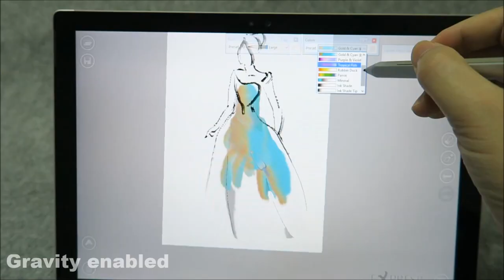Expresii Paint on Microsoft Surface hardware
Expresii is a new painting app for the Microsoft Windows platform. It features hyper realistic watercolor/ink with 3D deformable brushes. Expresii uses GPU for ultra-high-resolution rendering and would run great on the new Surface Studio powered by nvidia GPU.